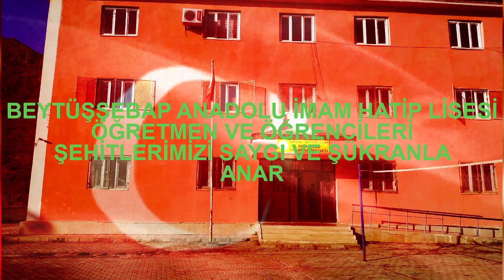Beytüşşebap Şehitlerimizi Saygıyla Anıyor- Beytüşşebap Anadolu İmam Hatip Lisesi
Bu toprakları vatan kılmak için kan döken ve can veren tüm Şehitlerimizi saygıyla anıyoruz.

“Beytüşşebap Şehitlerimizi Saygıyla Anıyor” Projesi

Beytüşşebap Anadolu İmam Hatip Lisesi öğretmen ve öğrencilerine teşekkür ederiz.